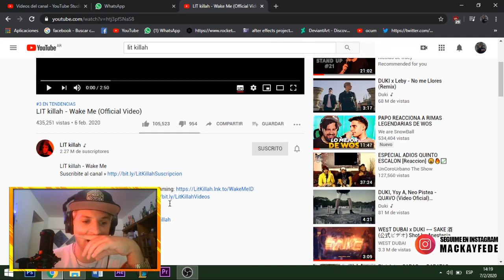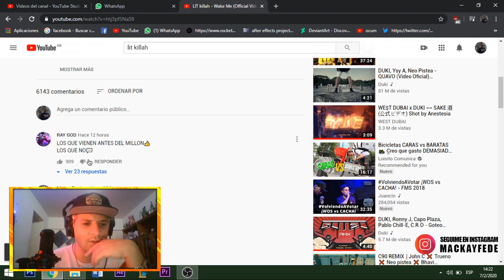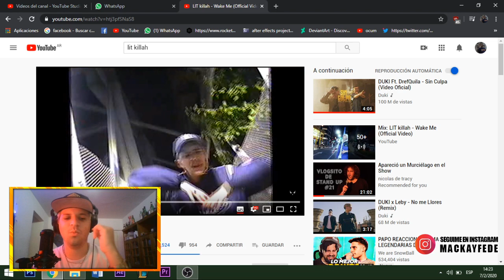LIT KILLAH ESTA IDO ⚡LIT killah - Wake Me Reaccion!